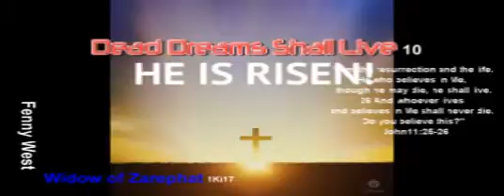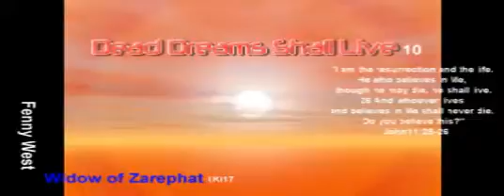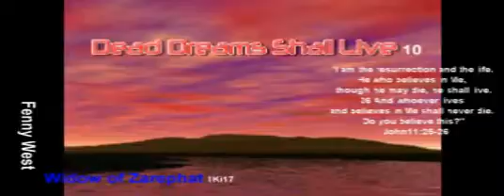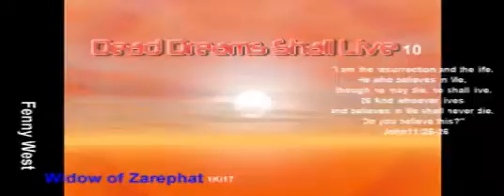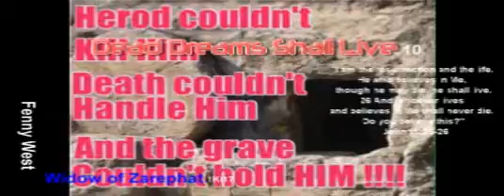Dead Dreams Shall live (10) Zarephath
1Ki17